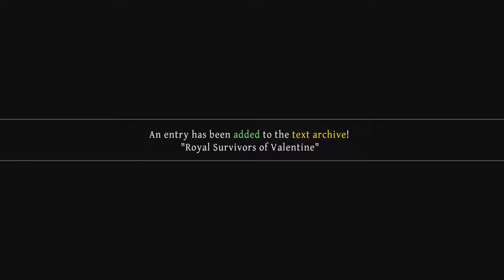Odin Sphere Leifthrasir Part 17: Trial - Bro-Ops